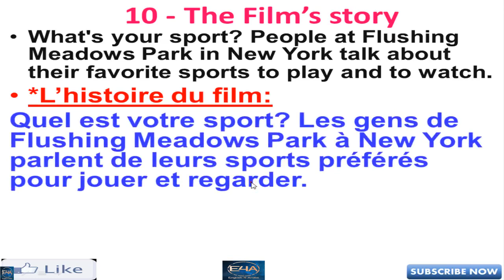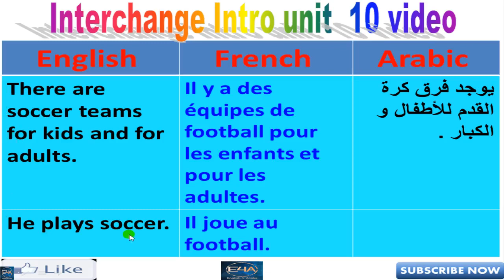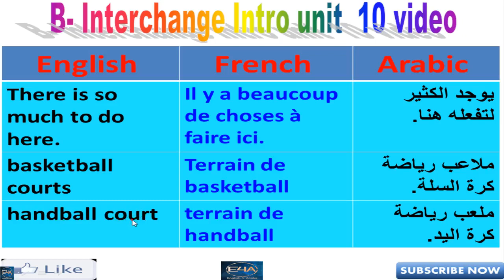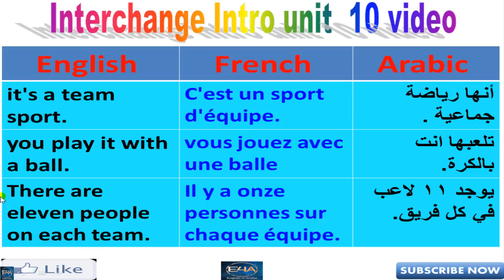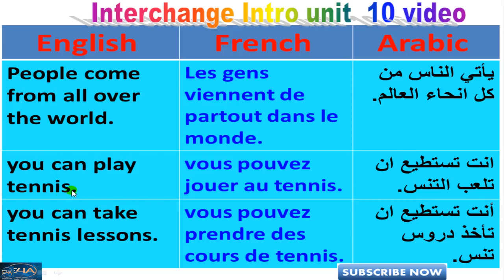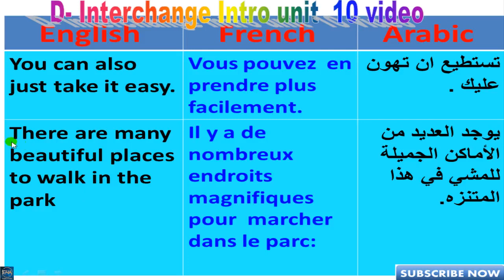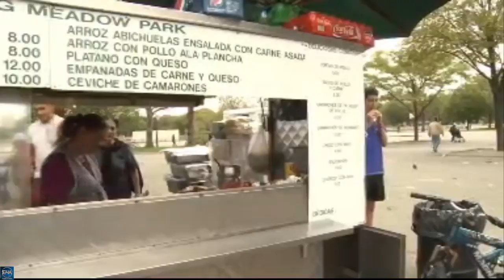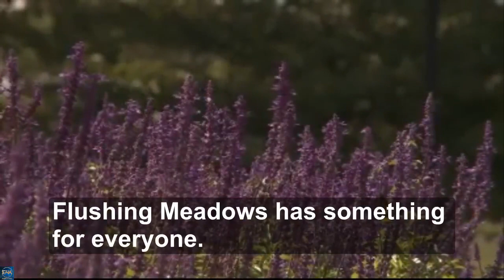interchange intro unit 10 video تعلم الانجليزية من خلال فيلم شيق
English courses free - English4arabs channel offers 12 levels and American accent course by Mr. Ahmed Abdel Ghany Abdel Ali Gadelkarim, ESL certified experienced English instructor. We aspire to teach our students from zero to the professional levels of TOEIC, TOEFL & IELTS.
Apprendre l'anglais de zéro et même niveau professionnel, même avec TOEFL et IELTS cours complet pour l'accent américain avec les meilleures méthodes pédagogiques modernes. audio cours complet et apprendre l'accent américain, ainsi que le niveau des 12 listes de lecture expliquent la chaîne Interchange livres de l'Université de Cambridge Vidéo sur les English4Arabs lien suivant
:pour  acheter les interchange  livres de l'université du Cambridge
كورس انجليزي كامل للصوتيات للهجة الامريكية بالإضافة 12 مستوي بقوائم التشغيل شرح سلسلة انترتشينج العملاقة التابعة لجامعة كامبريدج فيديو للأستاذ/ أحمد عبد الغني عبد العلي جاد الكريم علي رابط قناة English4Arabs التالي
Cải thiện nói tiếng Anh Mỹ / 改善美式英語的發音 / 미국 영어 발음 향상 / アメリカ英語の話し言葉のアクセントを向上させる / Улучшение произношения американского английского языка / Meningkatkan berbicara bahasa Inggris Amerika / Melhore sua pronúncia do inglês americano / Mejora tu pronunciación en Inglés